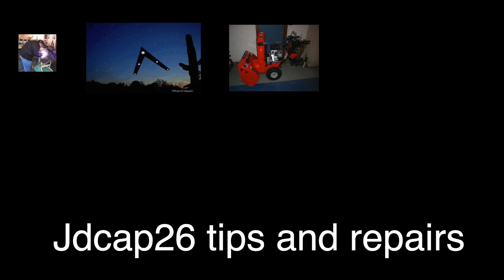How to keep your acrylic hobby paint fresh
Place wet paint in tray slip in  zip lock bag press most of the air out zip it closed . Should stay good for a few days .